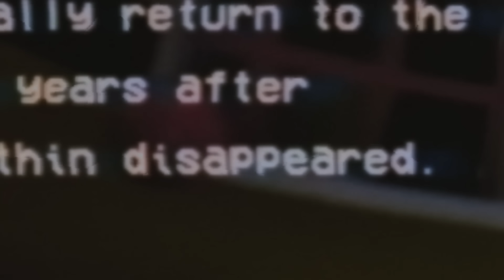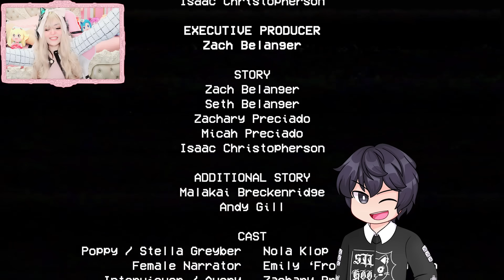POPPY PLAYTIME…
🍓The Strawberry Shortcake Collection🍓 IS OUT NOW The Squad is so EXCITED about this collaboration with Strawberry! Later this year we will also be having a BIG SURPRISE coming in Roblox with Strawberry Shortcake later this year!